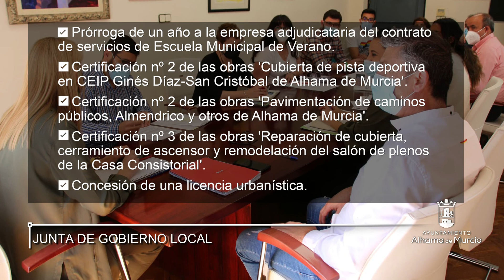Actualidad municipal del Ayuntamiento de Alhama de Murcia (del 2 al 15 de mayo de 2022)